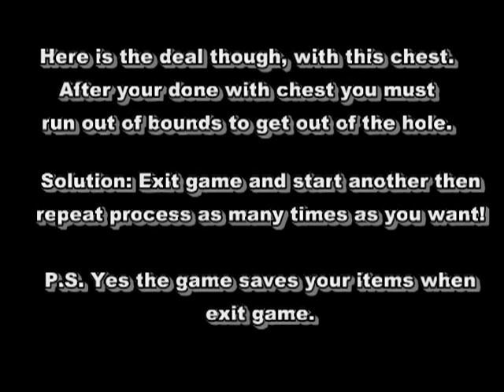Borderlands: Developer's Chest (Rust Commons:Underpass)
Hey guys Dan here, Here is one of the many "Developer's Chest" in the game of "Borderlands"